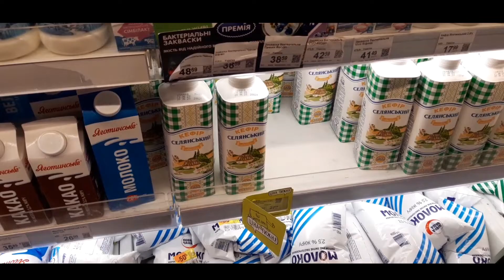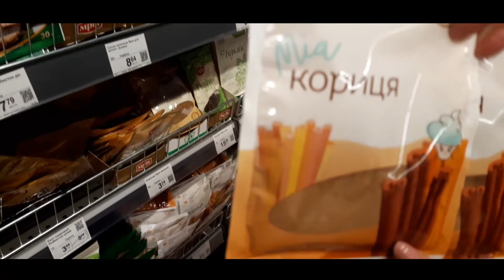ПП. Напиток | Можно пить перед сном и худеть | Вкусно, полезно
Вкусный, низкокалорийный, полезный напиток, который можно пить даже перед сном, поможет справиться с чувством голода, не навредив вашей фигуре. А для приготовления такого жиросжигающего напитка потребуется всего три простых ингредиента.

Провожу индивидуальные консультации и обучение. Место вашего проживания не имеет значения (skype, viber, whatsApp)